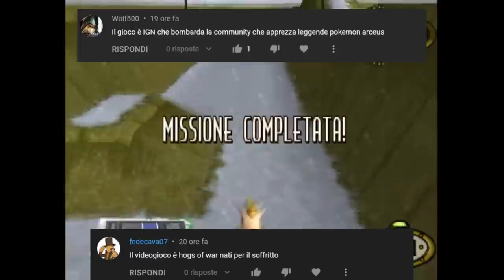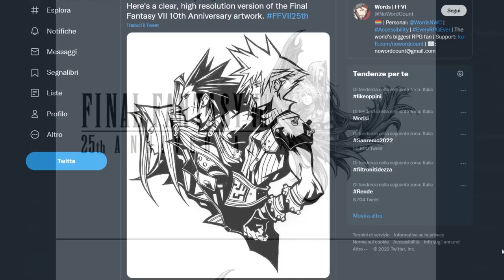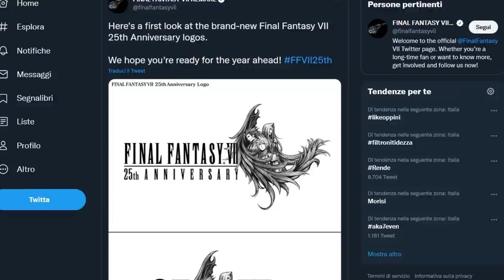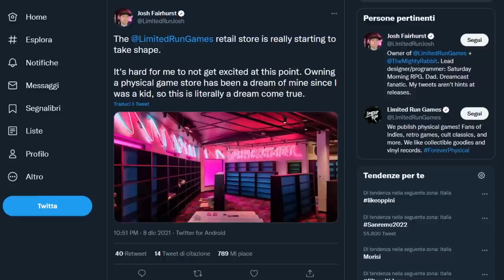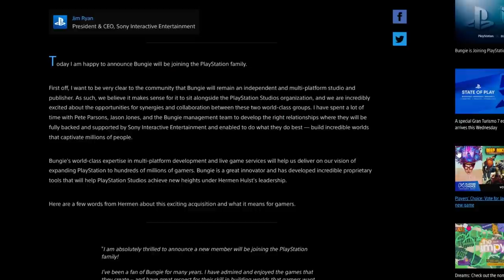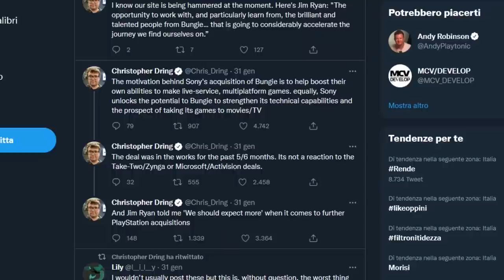I MIGLIORI GIOCHI NINTENDO SWITCH: FEBBRAIO 2022 | PERCHÉ SONY HA COMPRATO BUNGIE? | ATTENTI AL PASS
Oggi andremo a vedere quali sono i migliori giochi per Nintendo Switch in uscita a Febbraio 2022. Seppure su Nintendo Switch non arriveranno Elden Ring o Horizon Forbidden West, saranno parecchie le produzioni interessanti da tenere d'occhio: Kingdom Hearts, OlliOlliWorld, Assassin's Creed... ce ne è per tutti i gusti!
Perché Sony ha comprato Bungie? È stata una risposta all'acquisto di Activision Blizzard da parte di Microsoft? La risposta è no: analizziamo con calma e precisione tutta la situazione.
E per chiudere tenete d'occhio il Game Pass a febbraio! Tra i titoli che si aggiungeranno al catalogo del servizio in abbonamento di Microsoft, c'è anche CrossFireX un titolo sviluppato da... Remedy! Gli autori di Control e Alan Wake... Hype ne abbiamo?

00:00 Solo Risposte Sbagliate
00:41 Intro
01:33 Final Fantasy VII: ecco il NUOVO logo
02:14 Leggende Pokémon Arceus: record anche di stream!
03:09 Limited Run Games apre un negozio fisico!
03:40 I migliori giochi Nintendo Switch in uscita a Febbraio 2022
06:22 Perché Sony ha comprato Bungie?
09:12 Game Pass: ritorna Remady con CrossFireX
10:16 Outro e Patreon